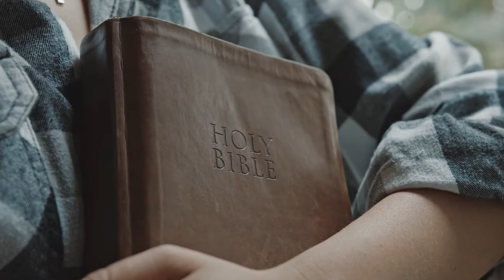holy_holy_holy_lord 거룩_거룩_거룩하신주 Jung-Sik_Lee_Saxophone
거룩 거룩 거룩하신주
전능하신 하나님
전능하신 하나님
어제도 계셨고 오늘 계시며 이제도
오실 거룩하신주

존귀 존귀 존귀하신주
전능하신 하나님
전능하신 하나님
어제도 계셨고 오늘도 계시며 이제도
오실 존귀하신주
= 상담. 문의 =
이정식색소포니스트 공식밴드 -
*. 이정식 악보집
Friendship(후원사)
*. 반주기 - ELF909